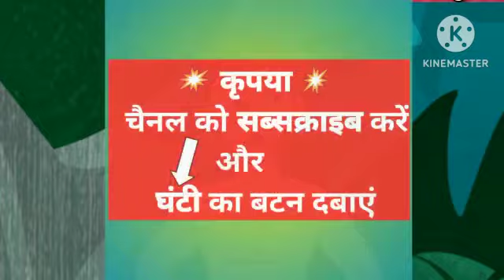मेहनत ही पूजा है।हिंदी स्टोरी। gk।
Follow me my channel MLDgyan
 इस वीडियो में हमने सामान्य ज्ञान के बहुत ही महत्वपूर्ण सवालों /क्विज़ /कहानियों के बारे में आप सभी को बताया है जिसको याद रख कर आप सभी किसी भी सरकारी परीक्षा और कम्पटीशन वाले एग्जाम(परीक्षा )को पास कर सकते हैं

MLDgyan channel आप सभी का स्वागत करता है

Yours queries👎

100 most important general knowledge questions
Lucent gk
gk for group d exam
1000 GK question
500 gk question
UPSC gk
Most important question for gk
Important GK
Top 20 quiz
GK today
GK tricks
General science for competitive examस
General knowledge ke bare mein
Samanya Gyan
Samanya vigyan
Samanya Hindi
General awareness
Competitive exam question and answer
Current affairs
Current affairs GK question in Hindi
Science GK
GK question in English
GK ke प्रशन
upsc exam
gk India Post

Tags for video Yours queries👎
educational comedy video
general knowledge
gk 2023